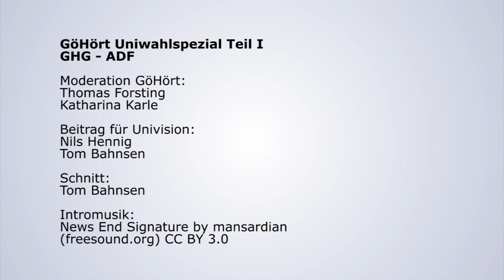GöHört Uniwahlspezial Teil I: GHG - ADF | Hochschulwahlen 2016 an der Uni Göttingen